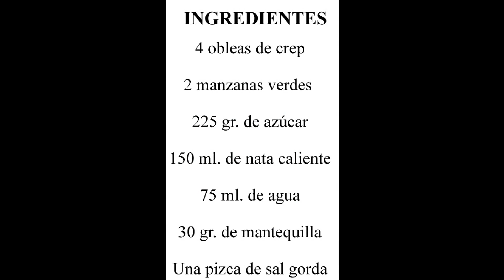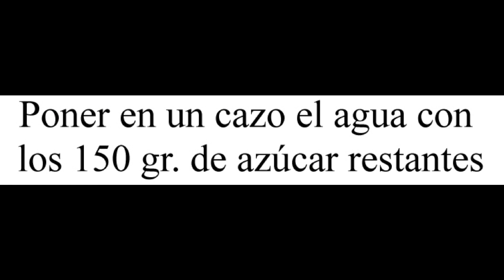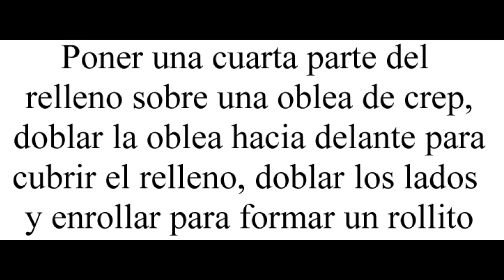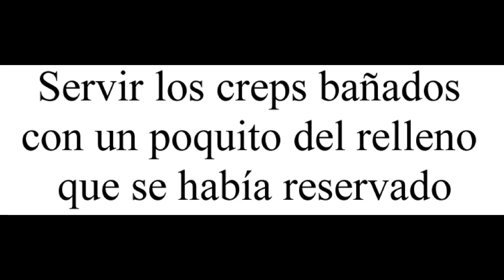Crepes rellenos de manzana con caramelo salado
Devorando España

Hoy te enseño a preparar unos crepes rellenos de manzana con caramelo salado, un postre que hará las delicias de los más golosos.

Para hacer este postre he utilizado manzanas verdes porque tienen un punto ácido, pero puedes sustituirlas por cualquier otra variedad de manzana o utilizar otras frutas.

Con los ingredientes que te indico puedes preparar cuatro raciones.

¿Sueles comer crepes? ¿Te gustan con un relleno dulce como los de esta receta o los prefieres salados?

Para preparar estos crepes rellenos de manzana con caramelo salado necesitaras:

- 4 obleas de crep

- 2 manzanas verdes

- 225 gr. de azúcar

- 150 ml. de nata caliente

- 75 ml. de agua

- 30 gr. de mantequilla

- Una pizca de sal gorda

Para preparar estos crepes rellenos de manzana con caramelo salado debes seguir los siguientes pasos:

- Descorazonar, pelar y cortar las manzanas en dados pequeños.

- Fundir en una sartén la mantequilla y cocinar durante unos minutos la manzana.

- Espolvorear los dados de manzana con 75 gr. de azúcar y cocinar hasta que se caramelizen.

- Poner en un cazo el agua con los 150 gr. de azúcar restantes.

- Cocer a fuego medio durante unos cinco minutos o hasta que empiece a dorarse el caramelo.

- Añadir la nata caliente y remover bien para que se integre por completo.

- Agregar la manzana caramelizada y una pizca de sal gorda y cocinar un par de minutos más.

- Dejar atemperar el relleno y reservar un poco para decorar.

- Poner una cuarta parte del relleno sobre una oblea de crep.

- Doblar la oblea de crep hacia delante para cubrir el relleno.

- Doblar los lados y enrollar para formar un rollito.

- Repetir el mismo proceso con el resto de obleas.

- Servir los creps bañados con un poquito del relleno que se había reservado.